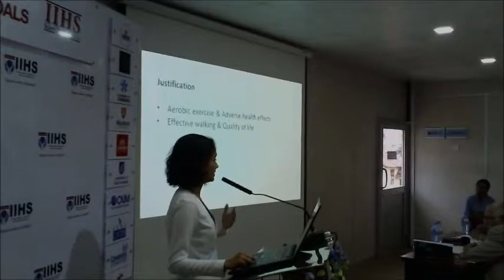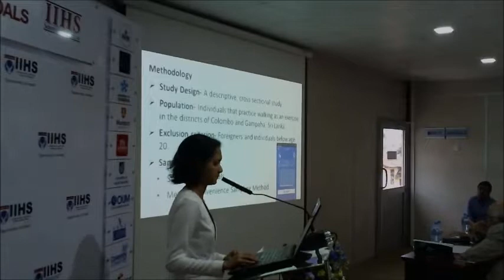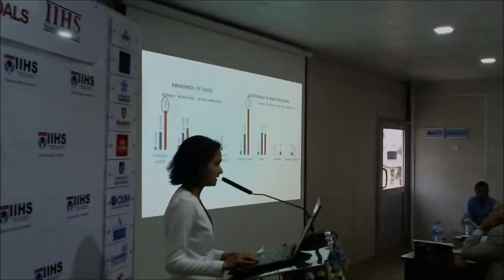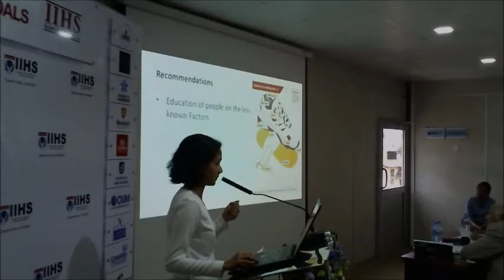"Exercise related characteristics of those who practice walking" ~ Minelli Bernard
"of Exercise related characteristics of those who practice walking as an Aerobic Exercise" ~ Minelli Bernard
IIHS Academic Sessions 2016